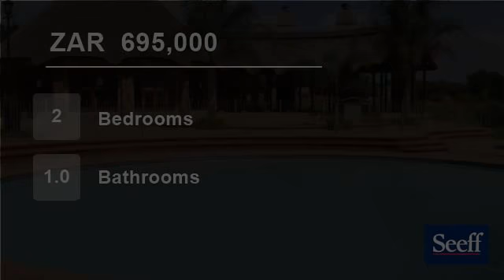2 Bedroom Townhouse For Sale in Mooikloof Ridge, South Africa for ZAR 695,000...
This lovely simplex is for the INVESTOR who wants to buy to rent. Neat & private, nestled in the popular estate of Mooikloofridge, Pretoria East. A double security estate, only 2km from Woodlands Mall, Pta East Hospital & Virgin Active. This low maintenance garden unit, is in a very well managed complex and offers added value...